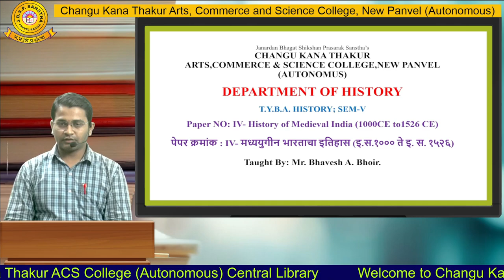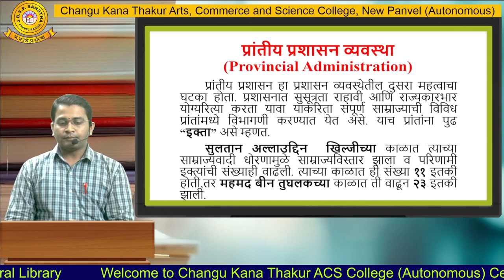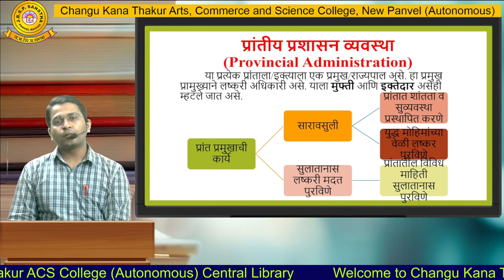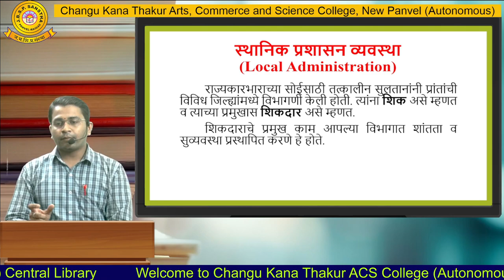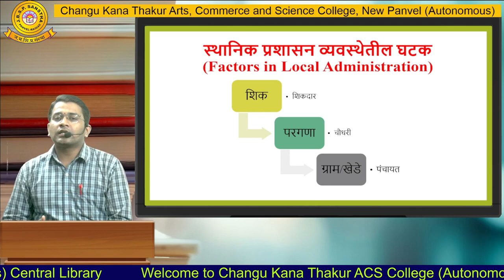Mr.Bhavesh Bhoir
Department of Political Science , part - 1